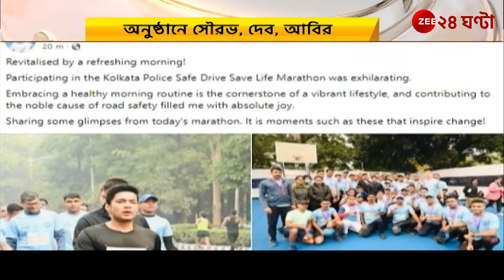KP Half Marathon: শীতের সকালে হাফ ম্যারাথন দৌড়লেন অভিষেক, দেব, সৌরভ, আবির! | Zee 24 Ghanta